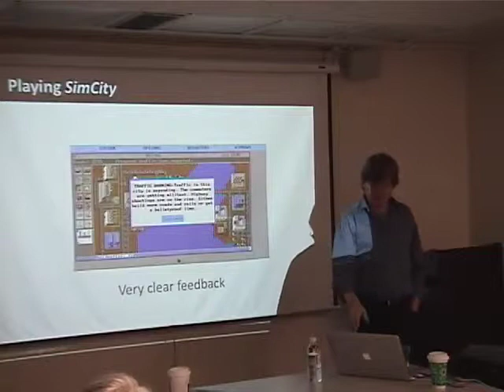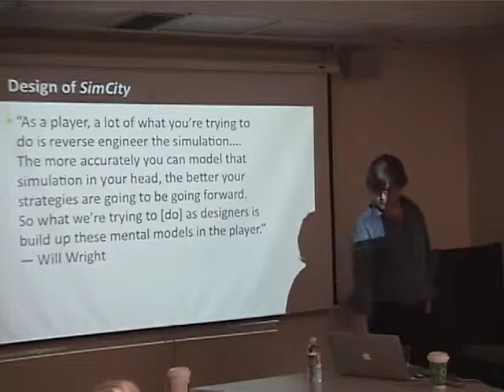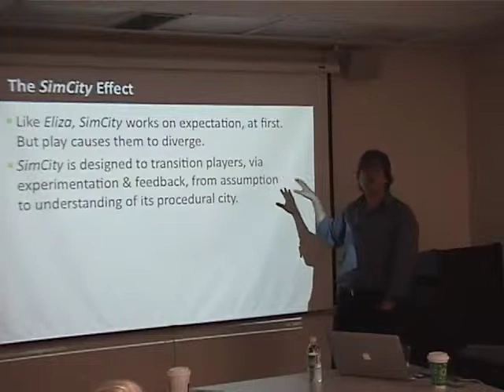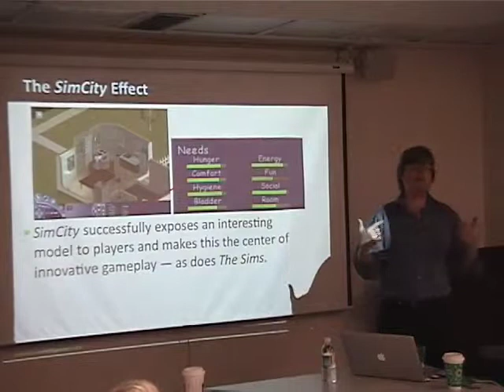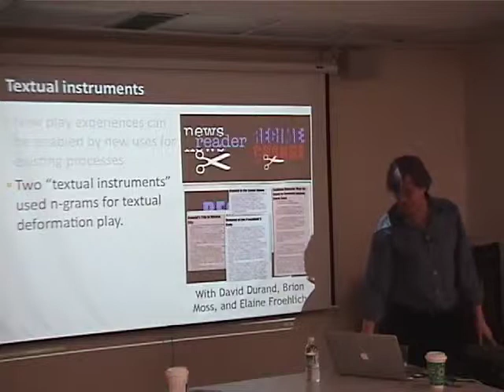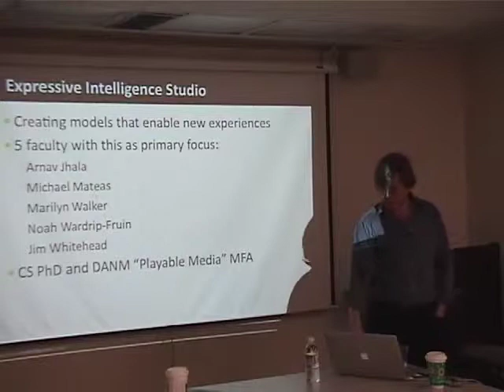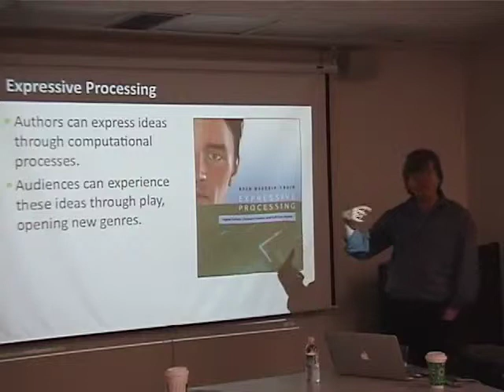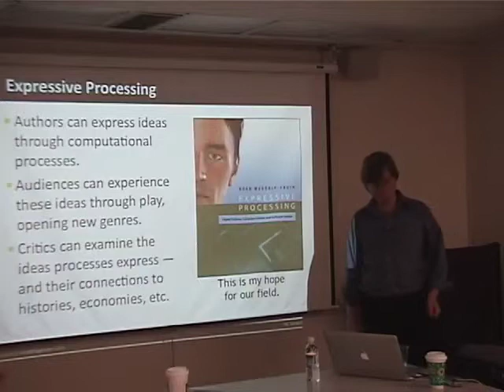Noah Wardrip-Fruin part 7.mp4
"Expressive Processing" -- A Talk by Prof. Noah Wardrip Fruin. Hosted by the Literature.Culture.Media Center in the English Department at UC Santa Barbara, Fall 2009.